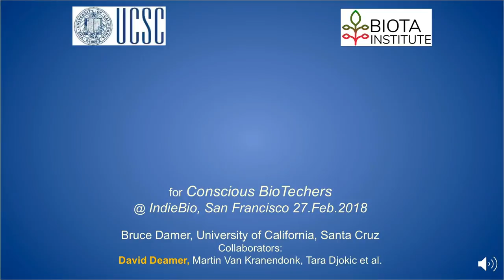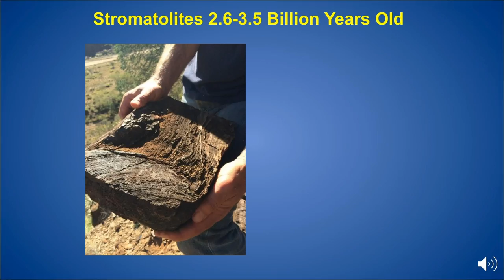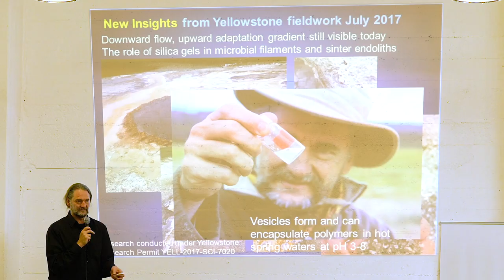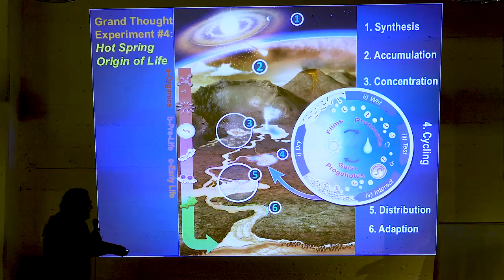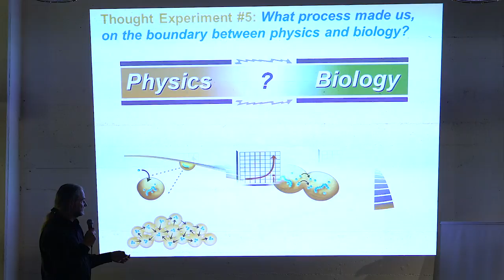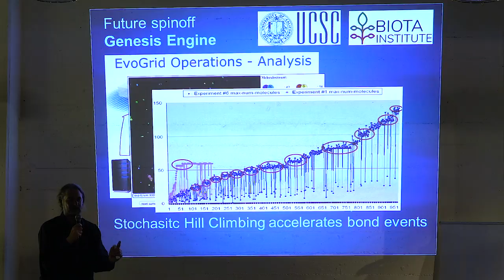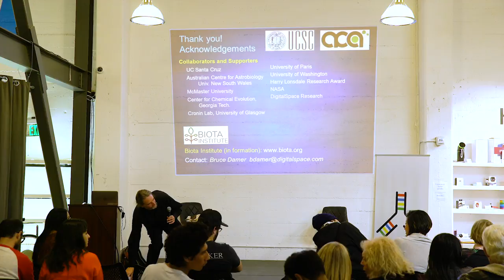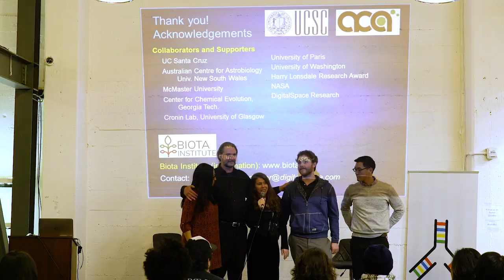New Science of the Origin of Life by Bruce Damer at IndieBio for Conscious BioTechers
New Science of the Origin of Life: It's Implications for Humanity and How We Do Science (5 Thought Experiments)

For Conscious BioTechers at IndieBio in San Francisco, CA on 2/27/2018

Video by Amotion / Andrew J. O'Keefe II